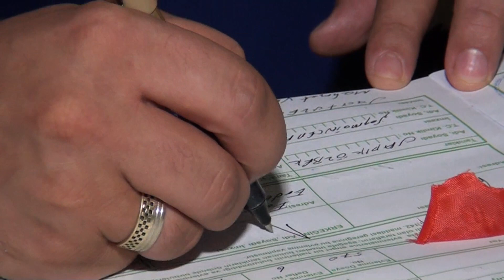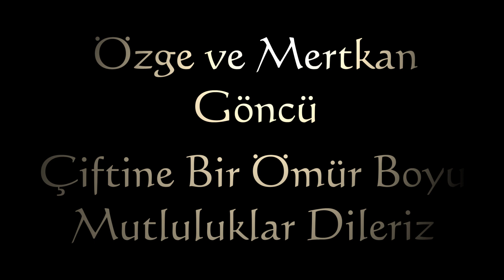Mertkan Göncü Kendi Düğününde Şarkı Söyledi